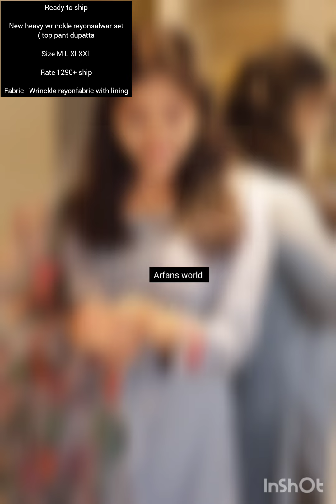നിങൾ ആവശ്യ പെട്ടത്തോക്കെ restock വന്നിട്ടുണ്ട്, OFFER CONTINUE 🤩🥳outfit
My Self AIRAZ COLLECTION. Kannur Kerala